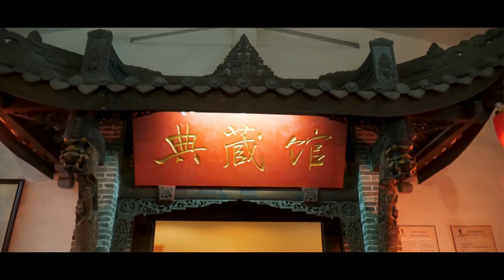Chengdu - A City of Gastronomy | A Journey of Taste in Sichuan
The short video series A Taste of Sichuan, released during the 2022 “Happy Chinese New Year” event, aims to showcase the unique charm of famous cities in Sichuan, a province with distinctive features in China and its local culture and tourism. Sichuan, located in southwest China, boasts abundant natural and cultural sights. This short video series focuses on three representative cities of the province, including Chengdu, a “City of Gastronomy,” Zigong, the “Millennia-Old Salt Capital”, and Langzhong, the “Cradle of Spring Festival Culture”. During the Spring Festival, let’s follow the steps of the giant panda An Yi, the mascot of Sichuan culture and tourism, to have a taste of Sichuan by enjoying Sichuan cuisine, Sichuan Opera, and beautiful scenery while celebrating the Chinese New Year.